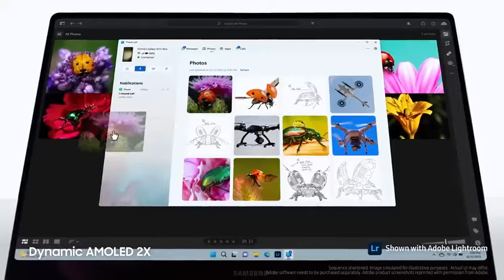*SAMSUNG Galaxy Book3 Pro*Meet the all-new Galaxy Book3 Pro/Pro 360.